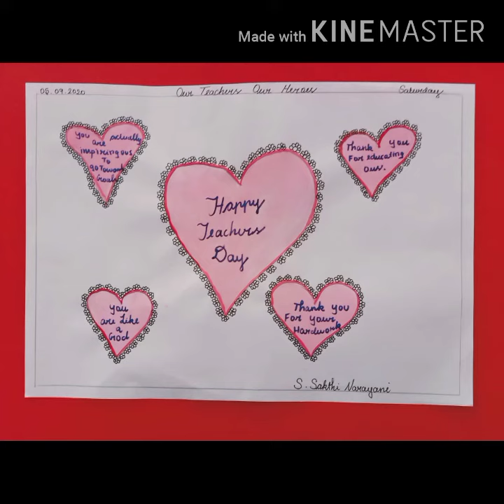Teacher Day Celebration 2020